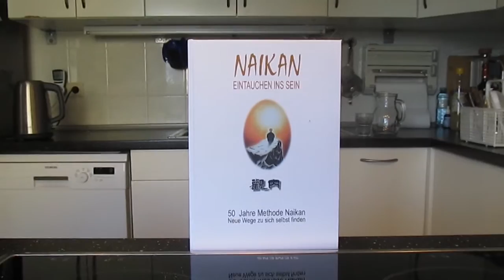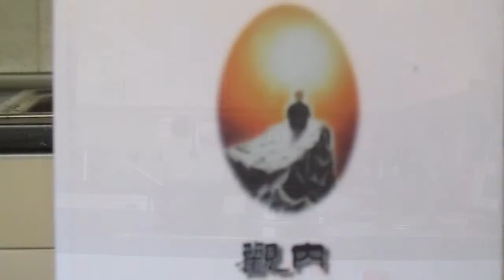Naikan Lunch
Das Essen spielt im Naikan eine große Rolle, ebenso wie in unserem Leben. Achten wir darauf, was uns nährt? Achten wir die, die uns nähren? Achten wir unsere Erde, unsere menschliche Gesellschaft, unsere Familie, unsere Freunde? Das ist es, worums im Naikan geht.